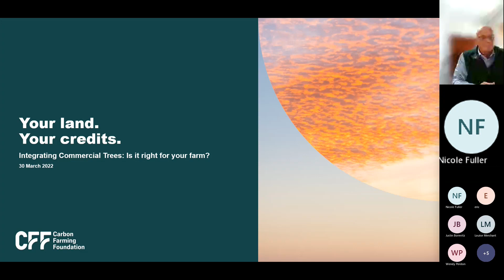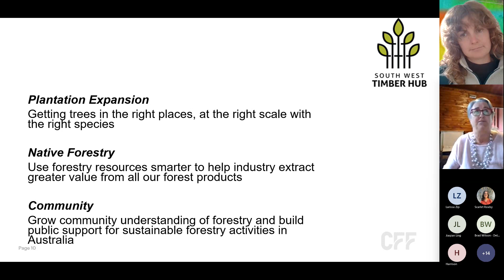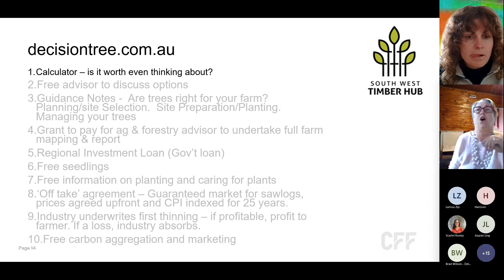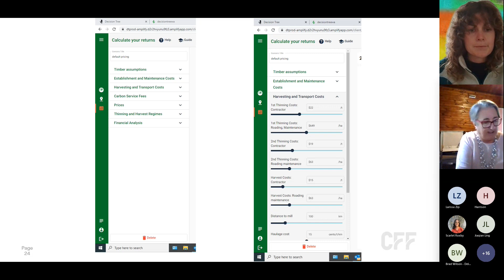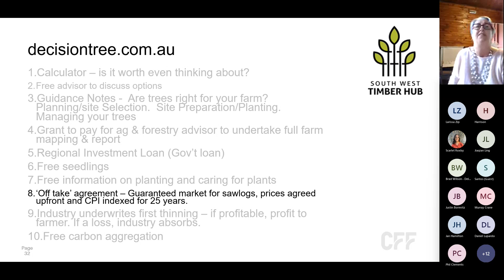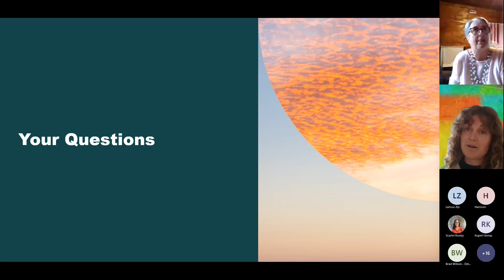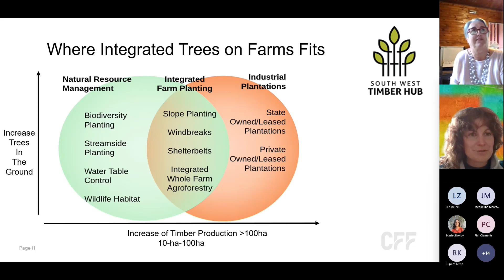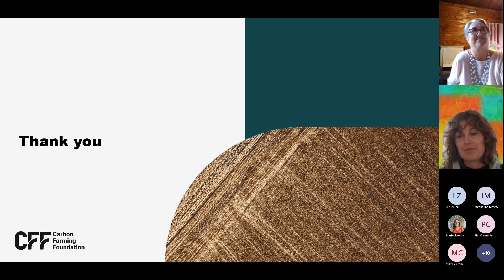Integrating Commercial Trees: Is it Right for your Farm?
Integrating trees into an established farm can be a win win solution for landowners looking to diversify into a long term crop of commercial trees and access carbon opportunities. However, it is not for everyone.

Wendy Perdon from South West Timber Hub talks through the specific factors that make a plantation carbon forestry project viable using the new Decision Tree software to illustrate.

About CFF
The CFF exists to make it as easy as possible for farming businesses to tap into the carbon farming opportunity and accelerate towards carbon neutrality.

We enable farmers to have 100% control of their carbon crops, meaning they come away with 100% of their carbon credits.

Our carbon farming services and solutions are good for the planet and our customer’s bottom line. We operate under a flexible and transparent delivery model that gives farmers the freedom can pick from a menu of our services that best match their project requirements and budget.

Stay up to date with all the going-ons at CFF by signing up for our newsletter

The Carbon Farming Foundation (ABN 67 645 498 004) is a Corporate Authorised Representative (AFS Representative No.001298535) of True Oak Investments Ltd (ABN 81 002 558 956, AFSL 238184).

The information on this website is general financial product advice only. It does not take your personal financial objectives, situation or needs into consideration. We recommend that you read our Financial Services Guide and consider seeking independent advice before making a financial decision.